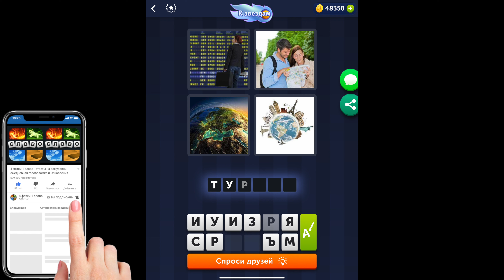4 фотки 1 слово - К звездам - 03.09.2021 - Ответы Ежедневная Загадка - Сентябрь 2021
4 фотки 1 слово Ответы Ежедневная Загадка К звездам Сентябрь 2021